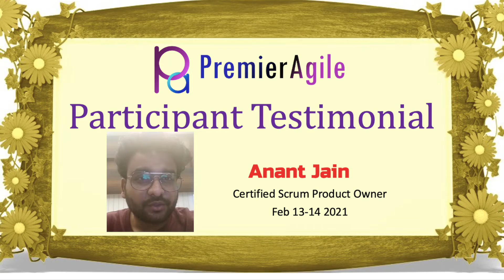PremierAgile0235 CSPO Feb 13-14-2021 Participant Testimonial - by Anant Jain